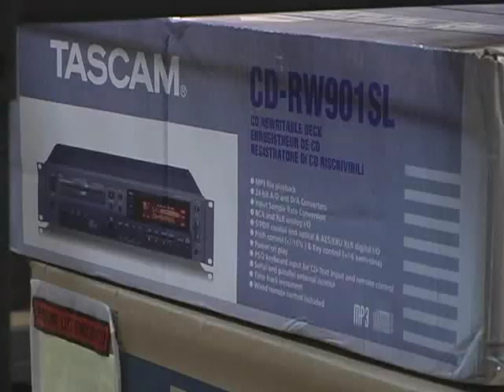TPN 0818 MPEG 4